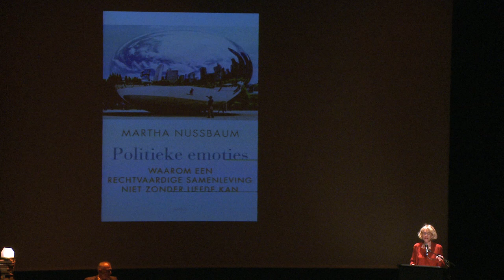Martha Nussbaum Political Emotions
Empathie in het hart van de politiek

De Amerikaanse Martha Nussbaum is hoogleraar recht en ethiek aan de universiteit van Chicago en één van ’s werelds invloedrijkste denkers. Ze komt haar laatste boek 'Politieke emoties' voorstellen. Hierin voegt ze haar interesses voor sociale rechtvaardigheid en emoties samen tot een even doordacht als warm pleidooi voor meer empathie in het politieke denken. In de moderne politiek worden emoties stelselmatig onderbelicht. Nussbaum geeft ze de plaats die hen toekomt: in het hart van de politieke theorie.